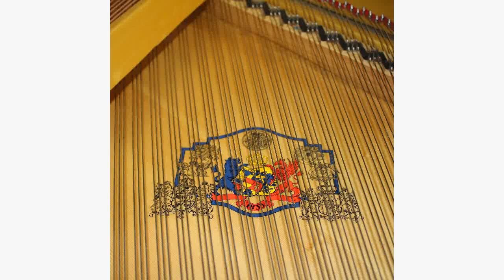Grotrian-Steinweg 5' 4" (164cm) grand piano M31752 Black c1988 playing Prelude in E Minor by Chopin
Grotrian-Steinweg 5' 4" (164cm) grand piano M31752 Black c1988 secondhand playing Prelude in E Minor by Frédéric François Chopin
or
for more upright and grand pianos alongside early keyboard instruments including spinets, clavichords and harpsichords